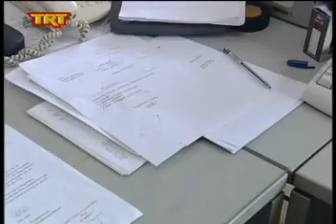Βόλος Δημοτικός σύμβουλος χειροδίκησε σε βάρος του ταμία του Δήμου